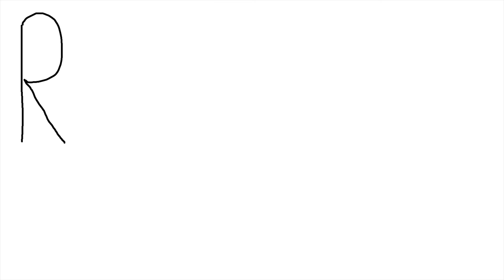Traditional Lithuanian Herring - English Subtitles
Our English and Lithuanian eBooks:
We're making Traditional Lithuanian Herring. It's a popular dish during holiday season and there are plenty of variations, so don't be afraid to try different ones. Happy holidays! And in case you are watching it during a different period, then have a nice day ;D Cheers!

♫ Music
"I Feel The Heat (Thank you for 3k!)" by Dj Quads

0:00 Introduction
0:18 How to Make Traditional Lithuanian Herring
7:35 Tasting Traditional Lithuanian Herring
8:20 Hidden Scenes